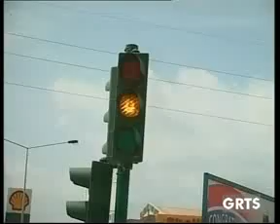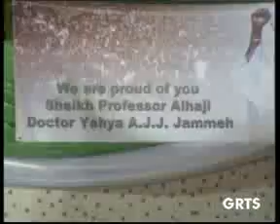GRTS 19 01 2013 2340 GMT